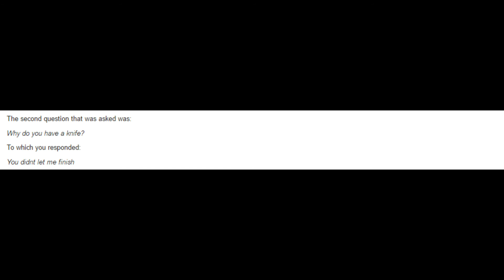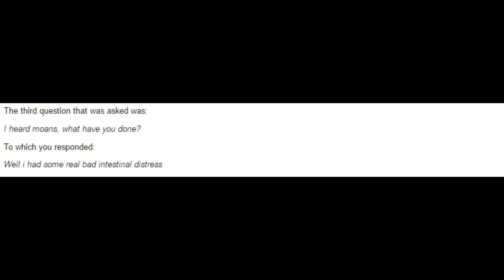BETTER THAN SKYRIM (Moirai)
Farmer Murder Sim (Moirai)

Are you looking for suspense? Intrigue? Arnold Schwarzenegger?  This video has none of that!  Come enjoy what may be one of the most mind blowing games I have ever played!